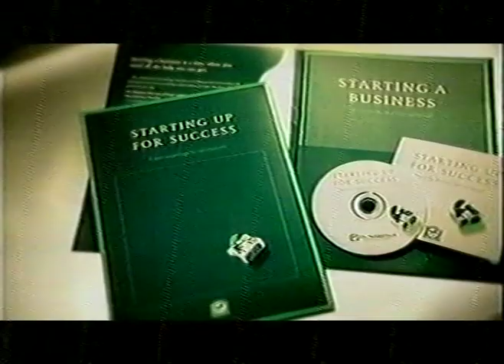The National Bank 2006 Ad